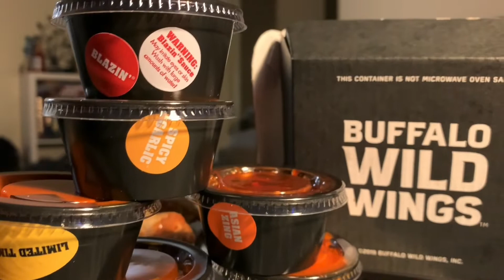🔥🥵HOT WINGS CHALLENGE🥵🔥!! TRIGGER WARNING ⚠️